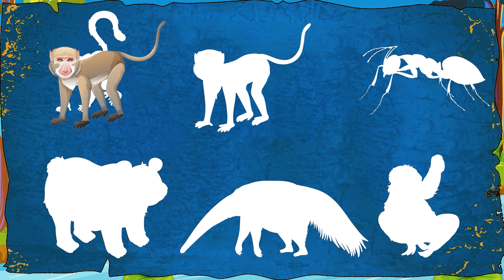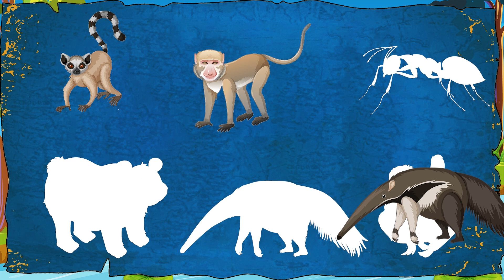Learn Wild Animal Names - Puzzle Videos For Kids - Learning Animals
🖐Welcome to channel "Little Animal World"! In this video, we’ll be learning kids the names and sounds of different domestic, wild, forrest and farm animals.
Our animated puzzle videos are designed to make learning fun and engaging for kids.

🦖 Welcome to a wild and educational journey through the prehistoric past and the animal kingdom! 🌿 Join us in this exciting video, "Learn Wild Animal Names - Puzzle Videos For Kids - Learning  Wild Animals" where young explorers will embark on a thrilling adventure of discovery.

🌟 In this engaging and colourful puzzle video, kids will learn the names of various domestic and farm animals around the world. Our expertly crafted content combines entertainment with education, making learning a roaring good time!

🎓 Our video is designed to make learning fun and interactive. With vibrant visuals, catchy tunes, and easy-to-understand narration, kids will absorb knowledge effortlessly while having a blast. Parents, you can trust that our content is not only entertaining but also enriching for your little ones.

👶 Perfect for toddlers, preschoolers, and early learners, this video is an excellent tool for fostering curiosity and a love for learning. So, gather the family, press play, and let the adventure begin!

Learning about dinosaurs and animals has never been this much fun!
00:00 Part 1
02:40 Part 2
05:15 Part 3
07:53 Part 4
10:30 Part 5